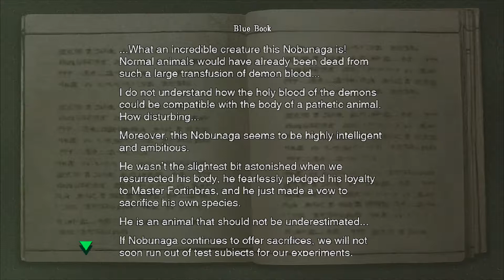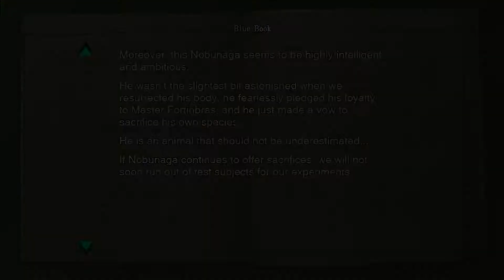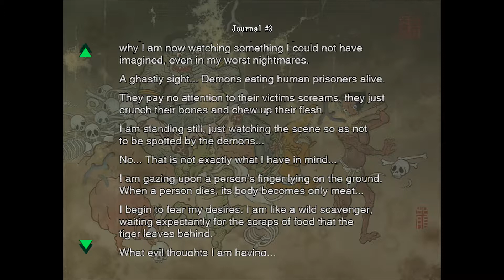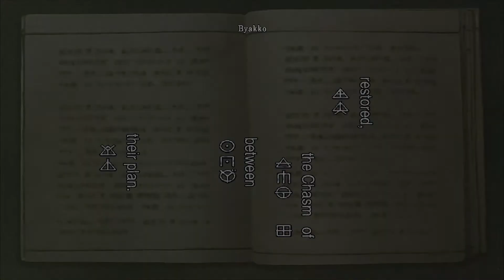Onimusha Warlords: SUDDEN HISTORICAL VOICEOVER!? - Part 3 - Drak & Shadow!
We interrupt this demon-slaying to bring you an educational message, then do some more demon slaying!!